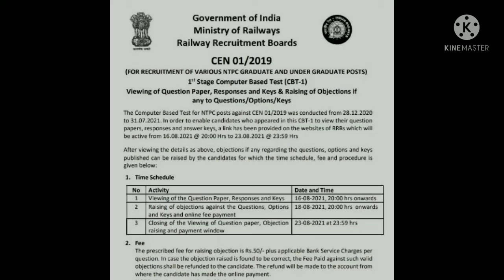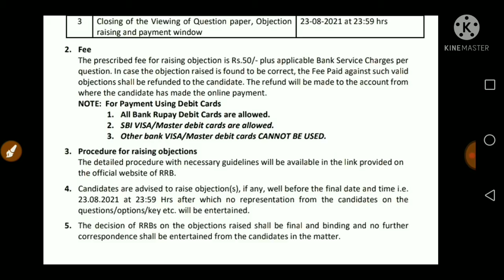RRB NTPC CEN 01/2019 ANSWER KEY?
Rrb एनटीपीसी update